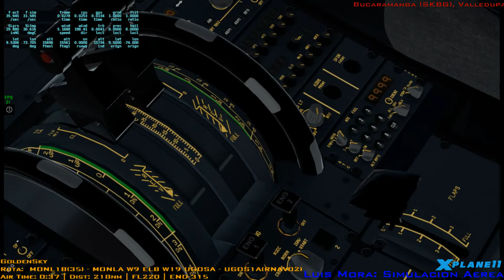X Plane11 Golden Sky VA A320 SKBG to SKVP caravana IVAO